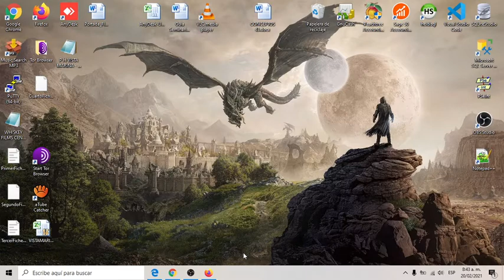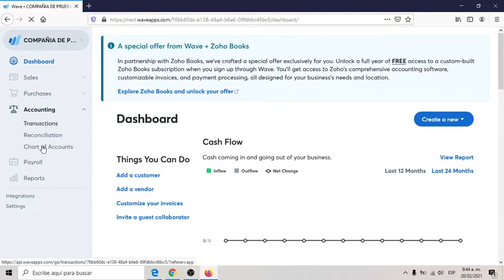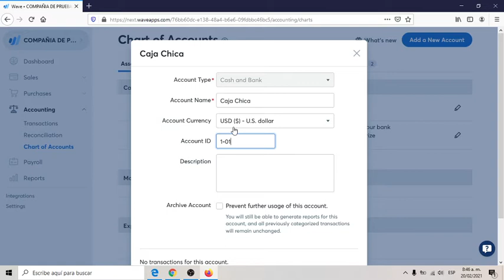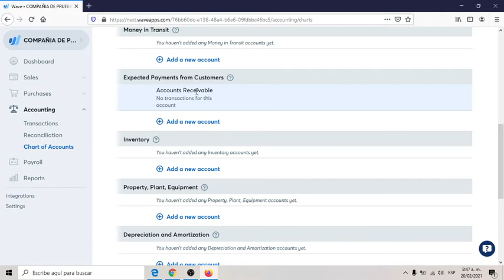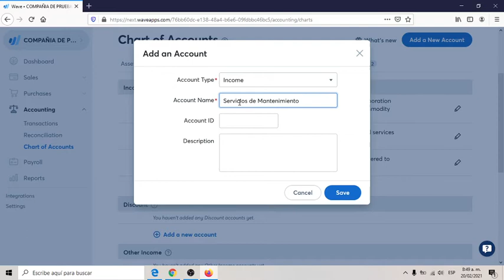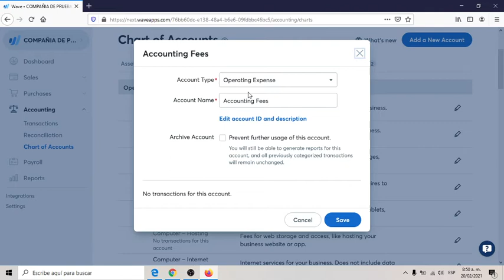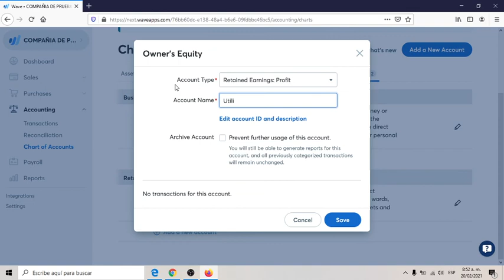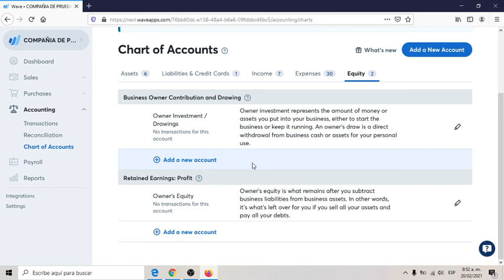02 Wave Apps Crear Cuentas Contables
Segundo video donde explico, como crear cuentas cotables en Wave Accounting.